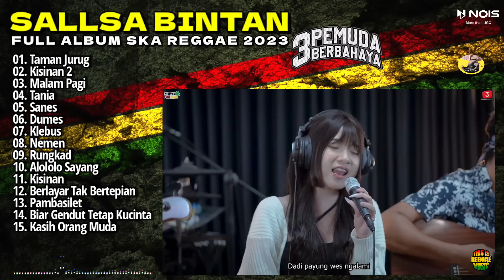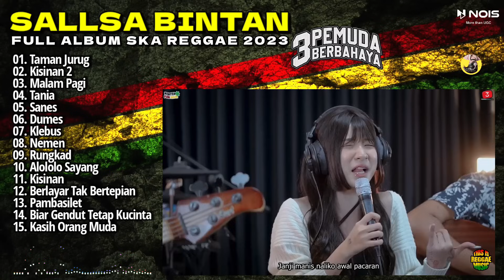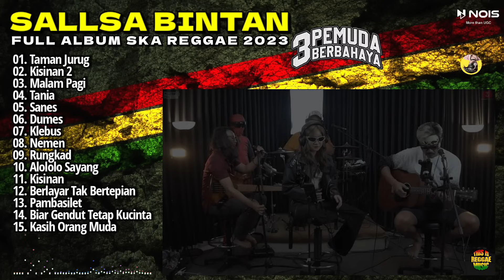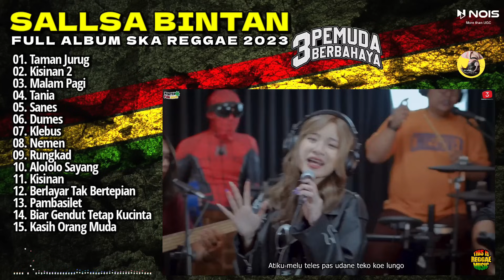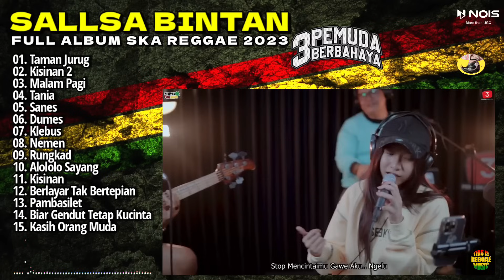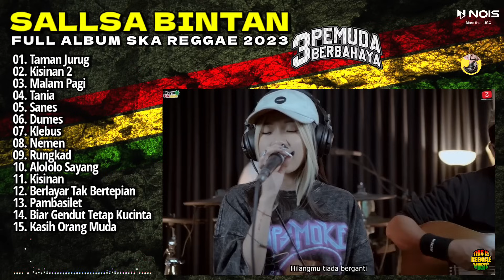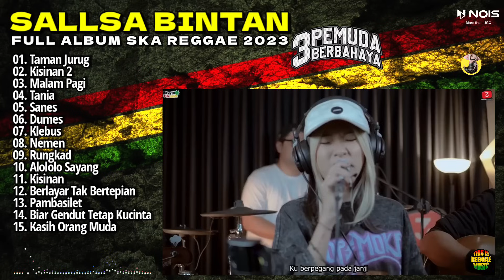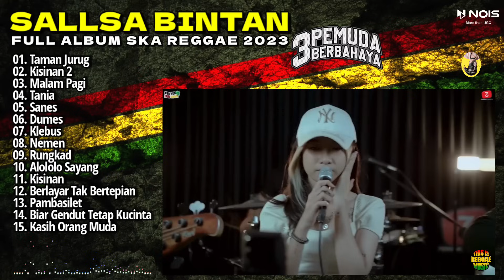Sallsa Bintan Ft 3Pemuda Berbahaya II TAMAN JURUG II Full Album Ska Reggae Terbaru 2023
Dukung terus channel ‎@NeoMusicaLid2  agar kita lebih semangat membuat konten musik terbaru dan terpopuler saat ini. @3pemudaberbahayaofficial

01. Taman Jurug
02. Kisinan 2
03. Malam Pagi
04. Tania
05. Sanes
06. Dumes
07. Klebus
08. Nemen
09. Rungkad
10. Alololo Sayang
11. Kisinan
12. Berlayar Tak Bertepian
13. Pambasilet
14. Biar Gendut Tetap Kucinta
15. Kasih Orang Muda

sallsa bintan,
salsa bintan,
salsa bintang,
3 pemuda berbahaya feat salsa bintan,
3 pemuda berbahaya salsa bintan,
3 pemuda berbahaya feat salsa bintan cover,
3 pemuda berbahaya (feat. salsa bintan) pecah seribu,
3 pemuda berbahaya featuring salsa bintan pecah seribu,